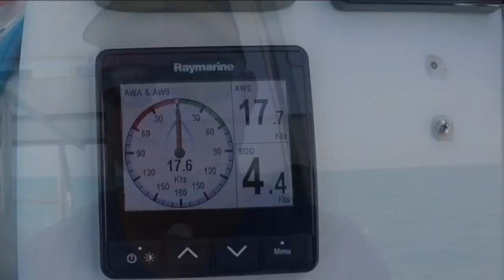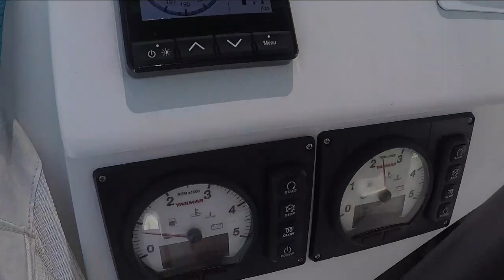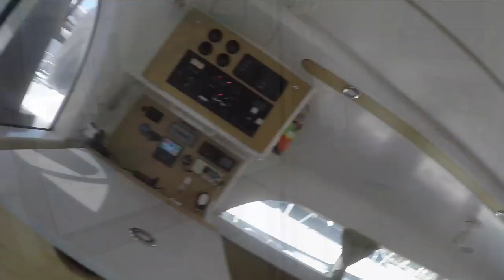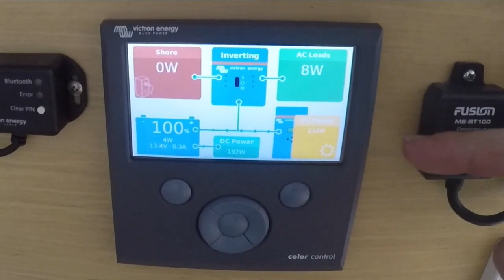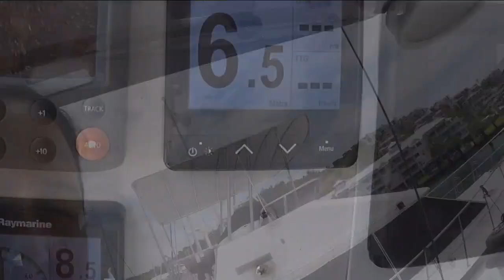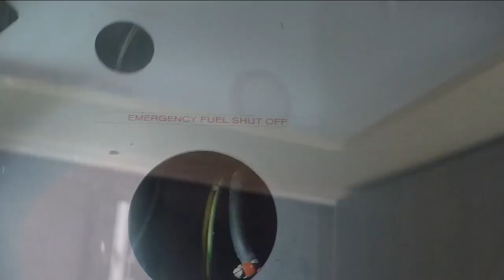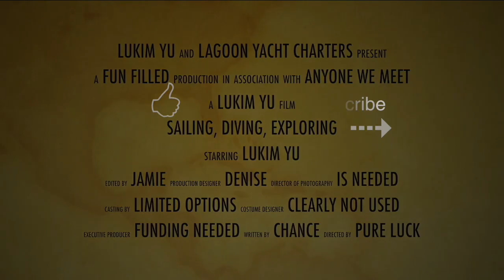CATAMARAN safety -Winches, Life Jackets and Batteries Adventure 97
Safety is always one of our main concerns, so this week our focus moves on from upgrades to safety issues and maintenance - and of course the ever present issues with our wiring and batteries. Denise services the winches and gives CPR to our safety harnesses, while detective Jamie works hard to solve the ongoing issues with our electrical wiring and new Lithium Batteries.